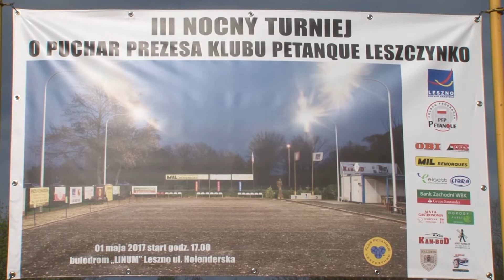III Turniej Nocny w petanque